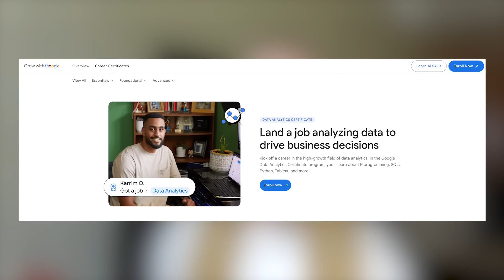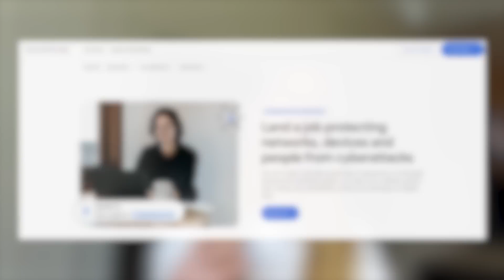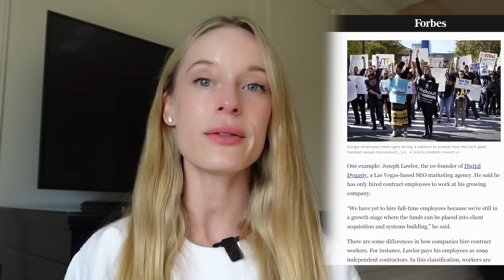What Are the Jobs That Will Survive AI and Jobs That Won't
In this video, we'll explore the shifting landscape of jobs and skills in our fast-paced, tech-driven world. We'll discuss careers that are declining due to automation and digitization, as well as emerging opportunities in cutting-edge fields like AI, data science, and cybersecurity. We'll also provide valuable insights and advice for futureproofing your career in an era of rapid change. Join us to discover how you can position yourself for success in the exciting, technology-driven future of work.